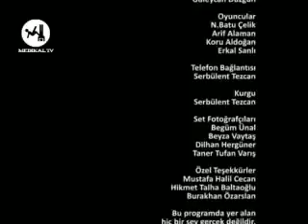69. Dakika (Küfür Kıyamet Spor Programı) (#2)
69. Dakika 'nın 2. bölümü